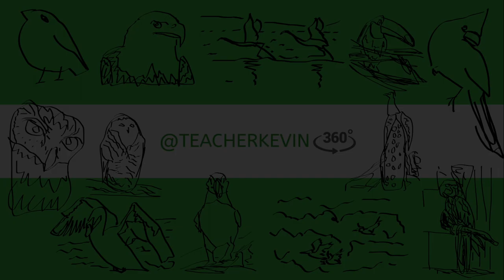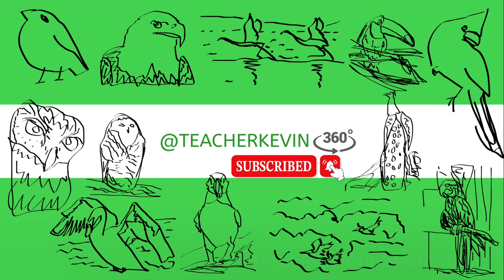Practice Drawing Birds | Photo Reference Design E01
Description:
Look at the photos. Choose one that you like. Take your time sketching the outlines, the shadows and the shading. Work the details by using basic shapes.

Take your time and/or work quickly. Focus on one part and/or on the whole image. Try to find what works for you. Turn the paper to get a better angle. Angle your pen or pencil tip. Use a different medium. Try the exercise with a tablet and pressure-sensitive writing utensil.

The goal here is to provide images that can be drawn, and then to find techniques that you find useful in capturing the look and feel of the image in the photos and illustrations.

I use a script pen tool to quick capture each one. You can try for more detail, use colors, or even use different mediums (crayon, pencil, paintbrush, etc.).

Use in the classroom. Use in the studio.

Unsplash.com Photos Credits:

Bald Eagle
Photo by tof Mayanoff

Brown Owl
Photo by Ahmed Badawy

White Owl
Photo by Robert Hoffmann

Blue Parrot
Photo by Dmitry Chernyshov

Yellow Toucan
Photo by Andreas Rasmussen

Green Peacock
Photo by Hans Veth

Blue Bird
Photo by Deepak Nautiyal

Red Cardinal
Photo by Patrice Bouchard

White Puffin
Photo by Ray Hennessy

White Flamingo
Photo by Dattatreya Patra

White Pelican
Photo by Gareth Davies